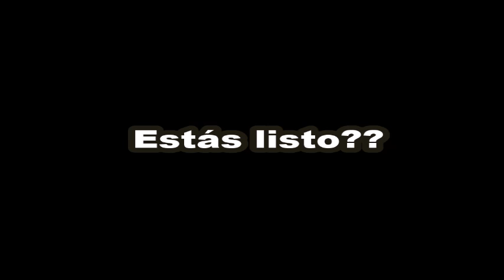Hilary Duff New Era Promo sparks!!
estreno esta semana!!!